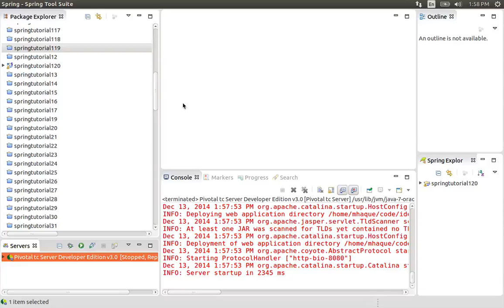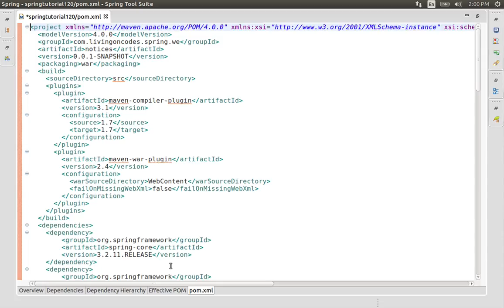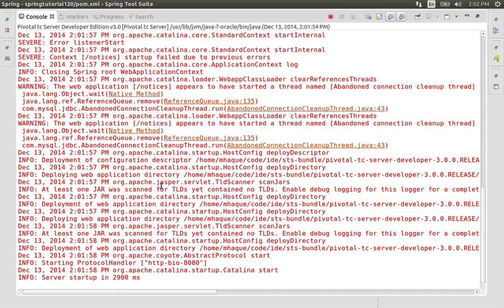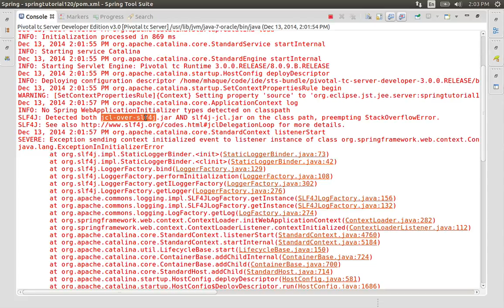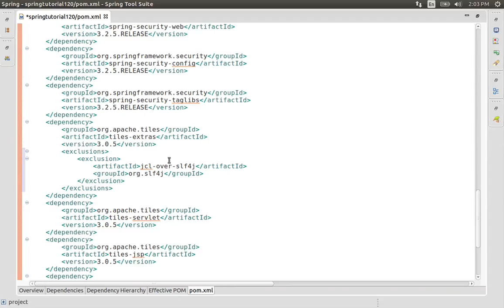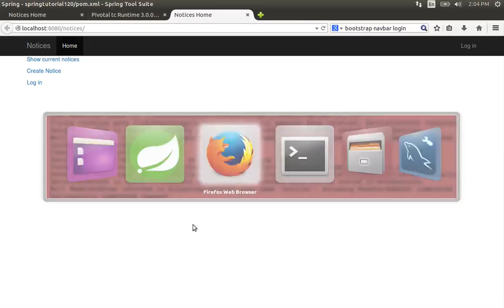120 Resolving Logging Conflict